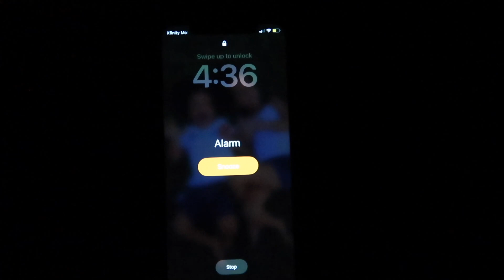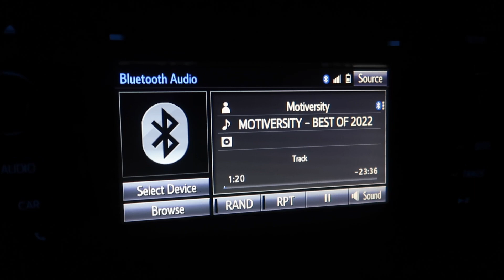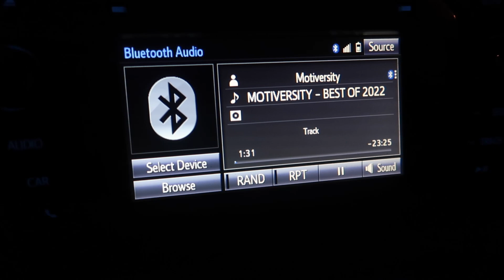My Morning Routine As A Realtor + Content Creator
Here is what I do in the morning to be highly productive during the day :) Hope you enjoy!

I'm Rebecca Your Realtor . On my channel, you will get a glimpse of my daily activities as a real estate agent, personal growth and some lifestyle. As your realtor, I am forever grateful of the opportunity to work with you on your real estate journey. But I'm much more grateful of the long-lasting relationship I have with them as a result of it.  🙂

Rebecca Your Realtor
PMB 88
1936 Bruce B. Downs Blvd.

— GET STARTED —
🏠 Check register for the next First Time Home Buyer Workshop!

for a FREE Home Valuation 👍